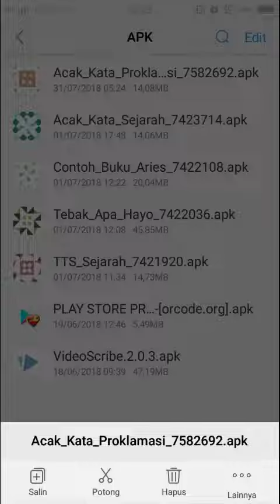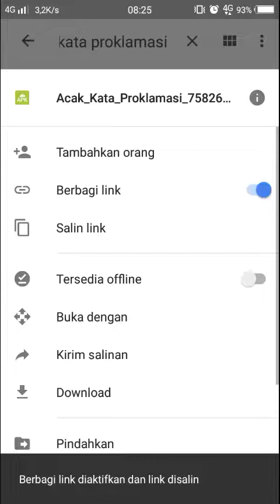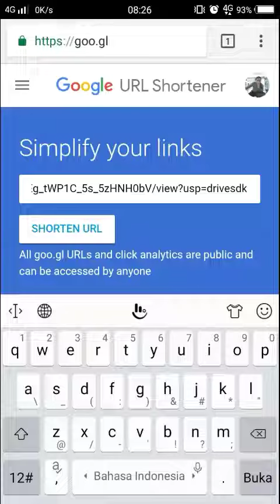Tutorial mengupload file ke google drive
Cara paling mudah mengupload file ke google drive menggunakan HP